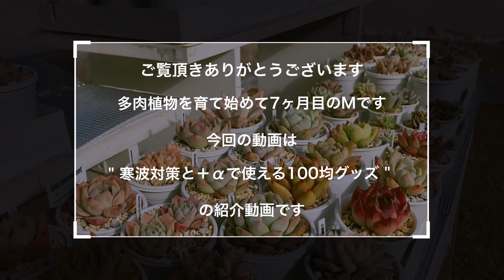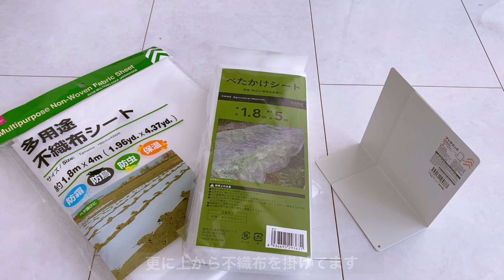寒波再来！防寒対策の不織布から爪や葉を傷つけないダイソー品(100均)【多肉植物/エケベリア】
防寒対策の不織布から爪や多肉を守るダイソー品の紹介と未完成だったビニールハウスの改善動画です